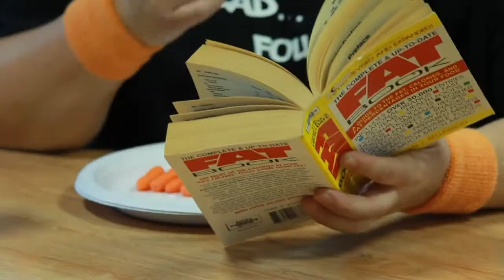Cool Places to Work 2014